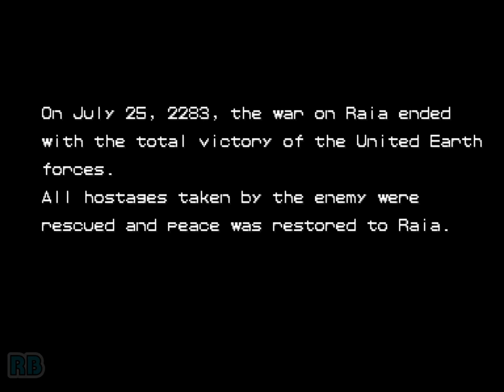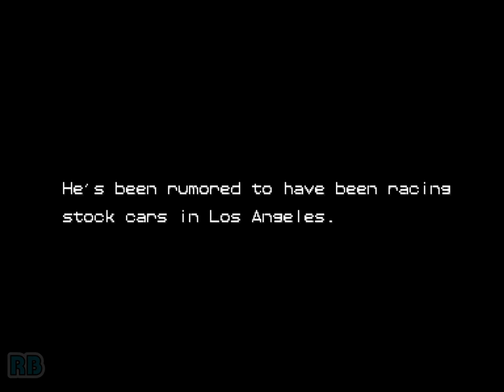1994 [60fps] Armored Warriors Blodia Hardest Nomiss ALL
パワードギア / Armored Warriors (USA 940920)　Capcom 1994　Blodia Hardest No Death ALL Clear / Difficulty: Level 7(Hardest) Autofire: Off　Player Michaelpf08　収録Ver Wolfmame 0.251

パワードギア

発売年：1994.10
開発／発売元：カプコン
ジャンル：対戦格闘アクション
コントローラ：8方向レバー+3ボタン
システムボード：カプコン プレイシステム2（CPS2）

カプコンより登場したロボット同士が戦う「ファイナルファイト」タイプのメカニカル格闘アクション作品。倒した敵ロボットのパーツを脚部や腕部に装備して、自分だけのオリジナルロボットを作ることができるのが特徴で、そのパターンは100以上にもなる。その装備できるパーツによって攻撃方法が変化し、場面に応じてパーツの組み合わせを変更することができる。最大3人同時プレイも可能で、2人以上でプレイすれば、対ボス戦で巨大ロボットに変形合体することもできる。ヴァリアントアーマーと呼ばれるロボットが活躍する独特の世界観が支持を受け、後の同社の作品にて再登場することとなる。

An up-to-3 players side-scrolling beat'em up game where 4 selectable mechs and their respective pilots try to save Earth from battle with a sister planet's renegade army. Parts of destroyed mechs can be outfitted onto your mech to create interesting and deadly combinations.

- TECHNICAL -

Main CPU : 68000 (@ 11.8 Mhz), Z80 (@ 8 Mhz)
Sound Chips : Q-Sound (@ 4 Mhz)

Players : 3
Control : 8-way joystick
Buttons : 3
= [1] Arm attack, [2] Jump, [3] Weapon attack

- TRIVIA -

Armored Warriors was released in September 1994.

This game is known in Japan as "Powered Gear - Strategic Variant Armor Equipment [CP-S II No. 07]".

Sony Music Works released a limited-edition soundtrack album for this game (Powered Gear Arcade Game Track - SRCL-3089) on 01/12/1994.

The US version is slightly different, it has the "Winners Don't Use Drugs" screen.

* Selecting Joint Parts : while the demo appears for joint machine, the player who gets the radio machine must enter the following codes.
Beta-Cannon - Hold Up.
Gamma-Battler - Hold Left or Right.
Alpha-Fortress - Hold Down.

* Selecting Parts : at the stage title screen, hold B+C (over 1 sec.) and then enter the following key.
Bomber - Leftup
Death Drill - Up
Missile - Rightup
Laser blade - Left
Force claw - Right
Flame - Leftdown
Chain spark - Down
Laser - Rightdown

Note : you can select both the arm and the sub weapon at the same time, but, if you enter codes for arm or sub weapon twice only the later code will work.

- SERIES -

1. Armored Warriors [CP-S II No. 07] (1994)
2. Cyberbots - Fullmetal Madness [CP-S II No. 10] (1995)

- STAFF -

Planners : Kiyo, T.H.T.Fuji, Tuchihashi Bakabon
Programmers : Y. Tunazaki Forever, Hero Hero, H. HASssssY, Hamachan, Dress
Mechanical design and object : Yochabare, E. Kuratani, H. Uemura, Naoki Fujisawa, Y. Maruno, H. Yoshino, You-Tenkozow (You.Ten Kozow), Igami, Nekokan, U.F.O, Naoki Fukuda, Bakky
Art designers : Matsumoto, Y. Maruyama, M. Oshino, Takuji Mishima, Saru, Kohei Akiyama
Sound composer : Takayuki Iwai (Anarchy Takapon)
Sound designer : Tomuyuki Kawakami (T.K NY)
Special advisers : Noritaka Funamizu (Poo), Shochan, Kenkn, Meshi, Furoboh
Character designer : T.O.M
AD designers : Sensei, Sakomizu
Director : Yoshiki Okamoto (Kihaji Okamoto)

- SOURCES -

Game's rom.